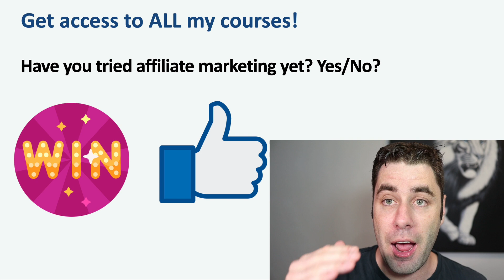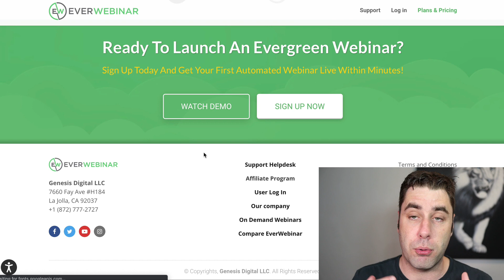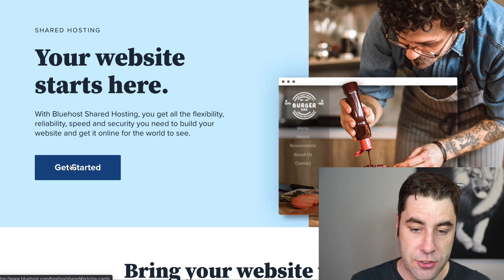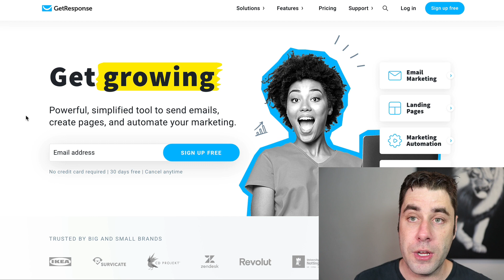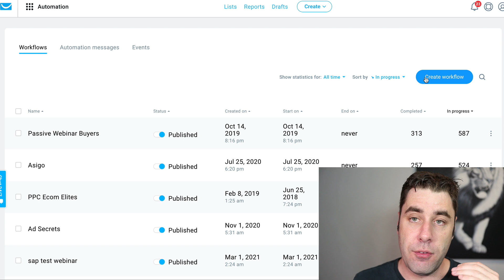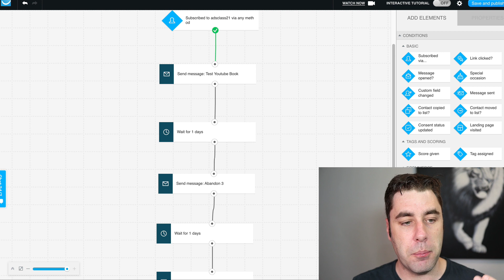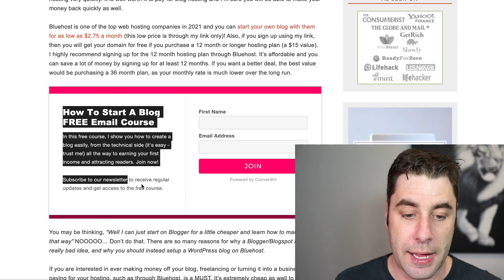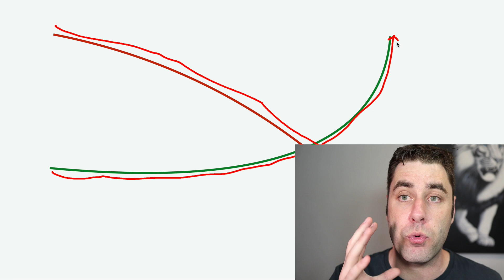Zero To $100k With Affiliate Marketing & This Blueprint (Step By Step 2021)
Watch this to see how I went from zero to $100k with affiliate marketing and this blueprint. This will help you understand how to make money online in 2021.

If you are looking to make money online then affiliate marketing is one of the best ways to do it. I want to show you in this tutorial case study exactly how you can earn money on the internet with affiliate marketing. it's a great way to make a living online.

To do this you will need some tools to get started. In this tutorial i use GetResposne to automate my entire affiliate marketing business online. You want to find something you can promote for a commission. In this video I show you my BlueHost earnings and how you can earn with that.

Create some sort of free training. When you create the training you want tp then create email with that training in it. You can either have the training in the email itself or send people to a course. I send people to a free course where my affiliate links are. This is a great way to make money online with affiliate marketing.